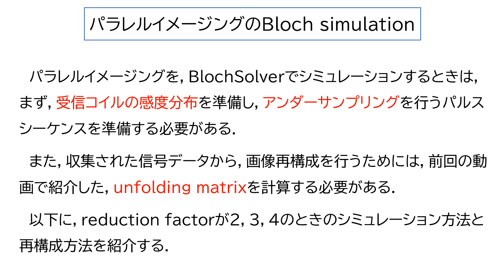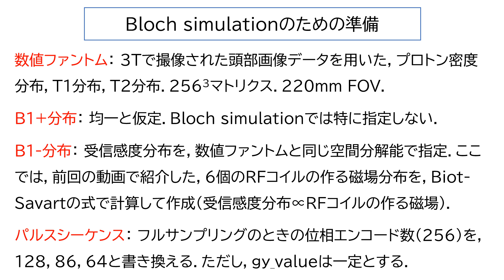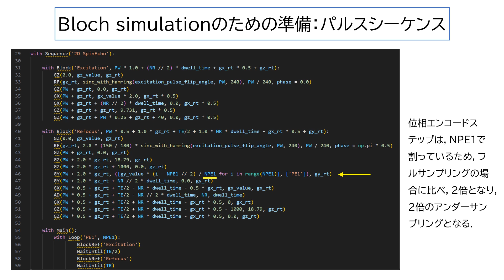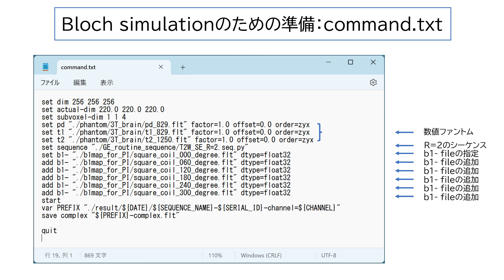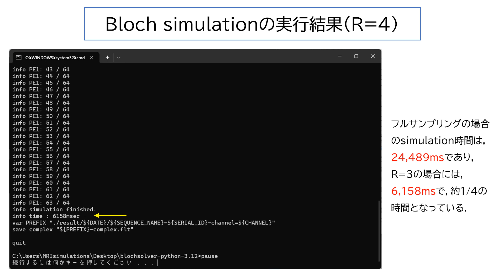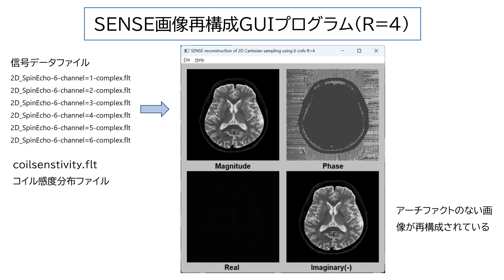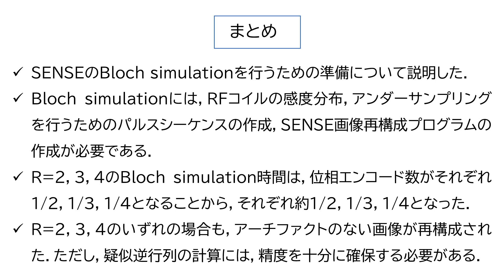BlochSolver入門（22）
BlochSolver入門の22回目の動画です．パラレルイメージングの２回目のお話です．Bloch simulationを用いた，SENSE再構成の実例をお話します．